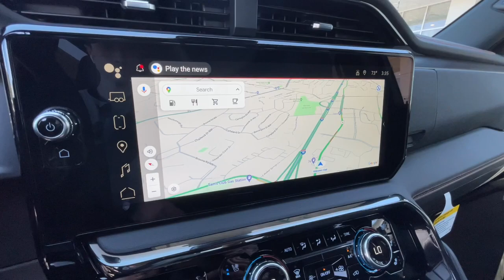2024 GMC Sierra_1500 Knoxville, Lenoir City, Maryville, Alcoa, Oak Ridge, TN G24428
Sterling Metallic New 2024 GMC Sierra_1500 AT4 available in Knoxville,Tennessee at Rice Buick GMC. Servicing the Lenoir City, Maryville, Alcoa, Oak Ridge, TN area.

$4336 off MSRP!brbr10-Speed Automatic 4WD Jet Black With Kalahari Accents Leather. AT4 Preferred Package (Power Sliding Rear Window w/Rear Defogger and Universal Home Remote) AT4 Premium Package (Off-Road High Clearance Step (LPO)) Preferred Equipment Group 4SB (120-Volt Bed Mounted Power Outlet 120-Volt Interior Power Outlet 2 Charge/Data USB Ports Inside Center Console 2 Type-C Charge-Only Rear USB Ports 2 USB Ports 220 Amp Alternator Auto-Locking Rear Differential Black Chrome Header & Grille Insert Bars Color-Keyed Carpeting Floor Covering Deep-Tinted Glass Electric Rear-Window Defogger Floor-Mounted Center Console Front Prem Floor Liners w/Removable Carpet Insert Front Rain-Sensing Wipers GMC Connected Access Capable HD Surround Vision Heated 2nd Row Outboard Seats Heated Driver & Front Outboard Passenger Seating Heavy-Duty Air Filter Hill Descent Control Hitch View In-Vehicle Trailering System App Integrated Trailer Brake Controller Keyless Open & Start LED Cargo Area Lighting OnStar & GMC Connected Services Capable Perimeter Lighting Power Door Locks Power Front Passenger Windows w/Express Up/Down Power Front Windows w/Driver Express Up/Down Power Rake & Telescoping Steering Column Power Rear Windows w/Express Down Premium Bose 7-Speaker Sound System Push Button Start Rear Cross Traffic Braking Rear Pedestrian Detection Rear Prem Floor Liners w/Removable Carpet Insert Rear Wheelhouse Liners Red Recovery Hooks Remote Vehicle Starter System SiriusXM w/360L Spray-On Pickup Bedliner w/AT4 Logo Steering Wheel Audio Controls Theft Deterrent System (Unauthorized Entry) Trailer Camera Provisions Trailer Side Blind Zone Alert Ultrasonic Front & Rear Park Assist Ventilated Driver & Front Passenger Seats Wi-Fi Hotspot Capable and Wireless Charging) Technology Package (Bed View Camera Multicolor 15 Diagonal Head-Up Display and Rear Camera Mirror) Trailering Package (Hitch Guidance) 10-Speed Automatic 4WD Jet Black With Kalahari Accents Leather 10-Way Power Driver Seat Adjuster w/Lumbar 10-Way Power Passenger Seat Adjuster w/Lumbar 170 Amp Alternator 18 x 8.5 Machined Aluminum Wheels 3.23 Rear Axle Ratio 4-Wheel Disc Brakes 7 Speakers ABS brakes Air Conditioning Alloy wheels AM/FM radio Apple CarPlay/Android Auto Auto High-beam Headlights Auto-dimming door mirrors Auto-dimming Rear-View mirror Automatic Emergency Braking Automatic temperature control Auxiliary External Transmission Oil Cooler Block heater Brake assist Buckle to Drive Bumpers: body-color Compass Delay-off headlights Driver door bin Driver Memory Driver vanity mirror Dual Active Exhaust Dual front impact airbags Dual front side impact airbags Electronic Stability Control External Engine Oil Cooling Following Distance Indicator Forward Collision Alert Front anti-roll bar Front Bucket Seats Front Center Armrest Front dual zone A/C Front fog lights Front Pedestrian Braking Front reading lights Front wheel independent suspension Fully automatic headlights Heated door mirrors Heated front seats Heated rear seats Heated steering wheel Illuminated entry IntelliBeam Automatic High Beam On/Off Lane Keep Assist w/Lane Departure Warning Low tire pressure warning Memory seat Navigation System Occupant sensing airbag Off-Road Suspension Outside temperature display Overhead airbag Overhead console Panic alarm Passenger door bin Passenger vanity mirror Perforated Front Leather Seat Trim Power door mirrors Power driver seat Power passenger seat Power steering Power Sunroof Power windows Premium audio system: GMC Infotainment System Radio data system Radio: Premium GMC Infotainment Audio System Rain sensing wipers Rear reading lights Rear seat center armrest Rear step bumper Rear window defroster Remote keyless entry Safety Alert Seat Security system Speed control Speed-sensing steering Split folding rear seat Steering wheel mounted aud
Preferred Equipment Group 4SB|3.23 Rear Axle Ratio|Auto-Locking Rear Differential|18 x 8.5 Machined Aluminum Wheels|Wheels: 20 x 9 Machined Aluminum|Perforated Front Leather Seat Trim|10-Way Power Driver Seat Adjuster w/Lumbar|Off-Road Suspension|AT4 Preferred Package|AT4 Premium Package|Technology Package|Radio: Premium GMC Infotainment Audio System|SiriusXM w/360L|Color-Keyed Carpeting Floor Covering|Front Prem Floor Liners w/Removable Carpet Insert|120-Volt Interi